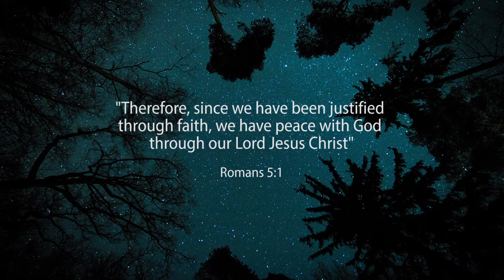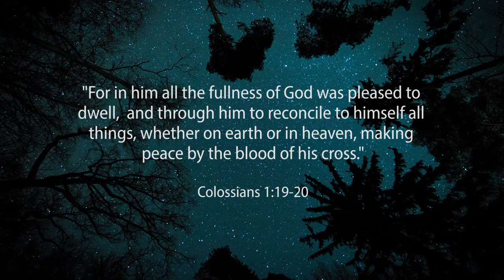Lockdown Lookup - 3 April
Today we’re looking at Peace, which is something everyone, everywhere, wants. This is particularly true right now, in our heightened state of worry and fear amidst the Coronavirus.